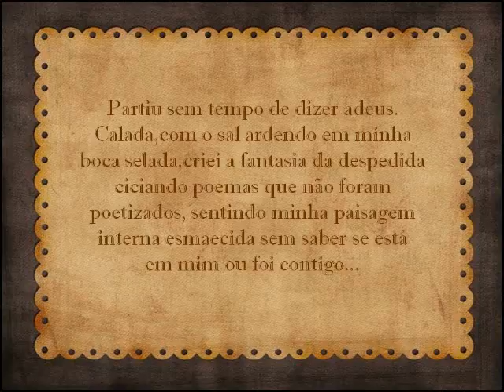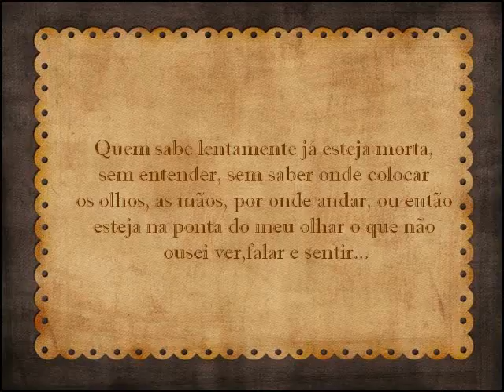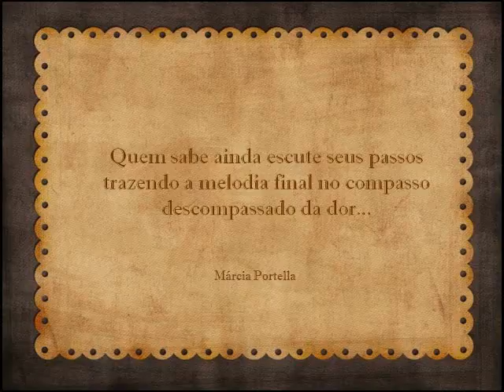Fragmentos Marcia Portella PPSLuzia Gabriele vìdeo